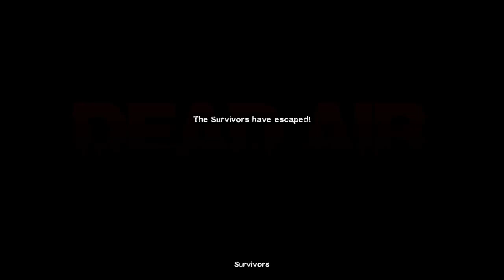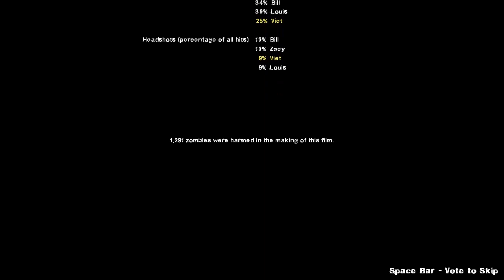Left 4 Dead 2 Soundtrack Mix - Dead Air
The Greenhouse: Axel The Red (Megaman X5)
The Crane: Autobirds, Roll Out! (Angry Birds Transformers)
The Construction Site: Show Spirit (Metal Slug 4)
The Terminal: Storm Owl (Megaman X4), Steel Beast 6+7 Beets (Metal Slug 6)
Runway Finale: Save The Universe (KOF 2002 UM)